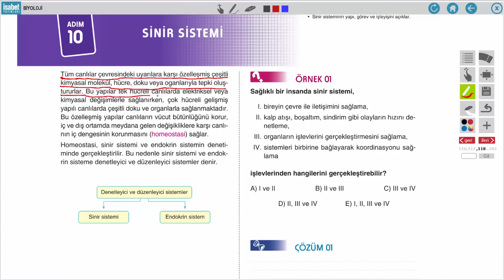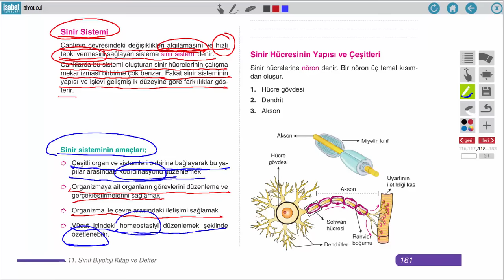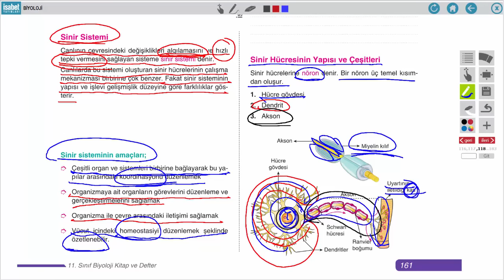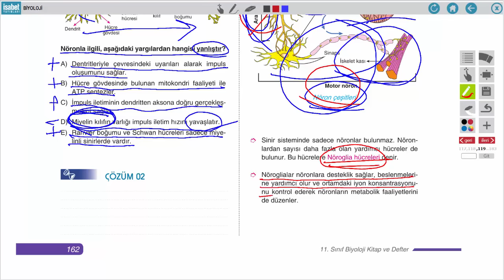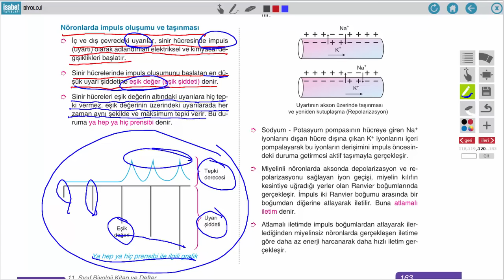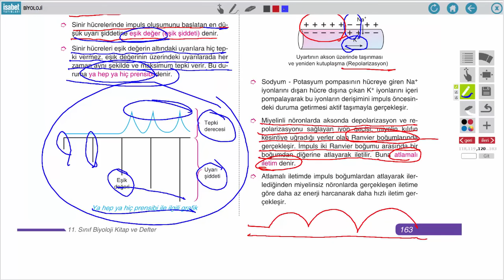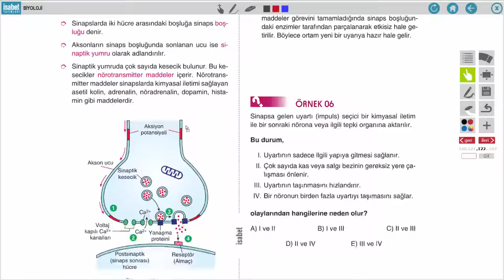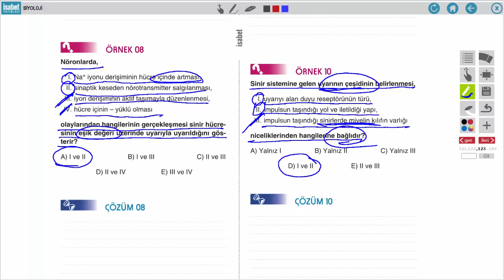11. Sınıf Biyoloji – Ders 10 – Sinir Sistemi